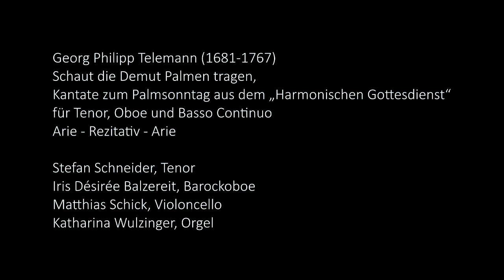Gottesdienst Gründonnerstag 2021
Kantatengottesdienst,
Matthäus 26, 17ff.,
Lektorin: Marlies Kabbe,
Pfarrer Fritz Kabbe

Kantate zum Palmsonntag:
Tenor: Stefan Schneider,
Barockoboe: Iris Désirée Balzereit,
Violoncello: Matthias Schick,
Orgel: Katharina Wulzinger,
Schnitt: Dominik Schultheiss